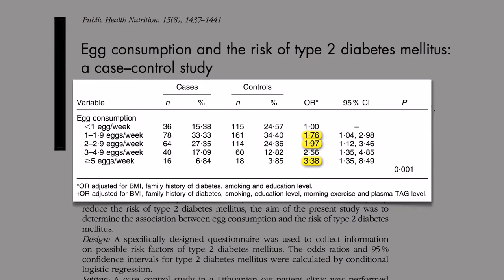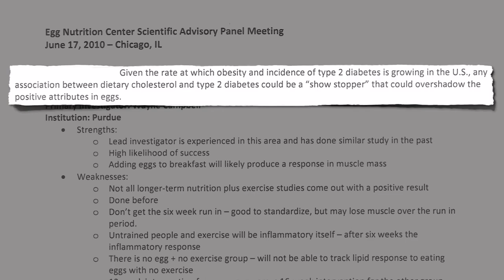Egg & Diabetes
Egg consumption and risk of type 2 diabetes in men and women